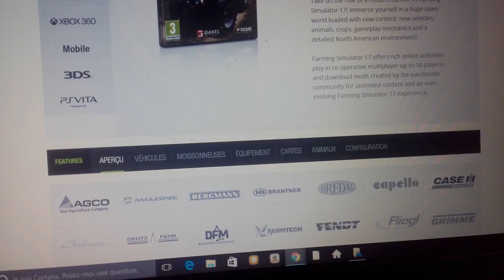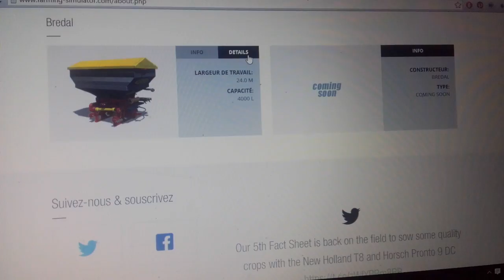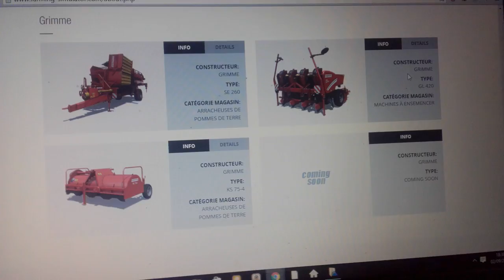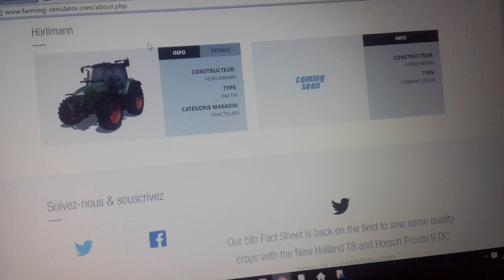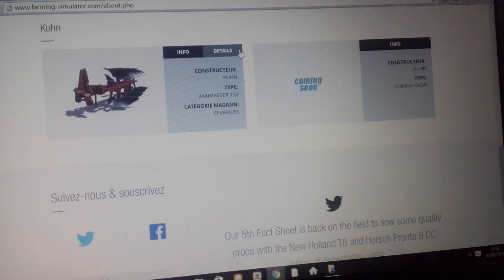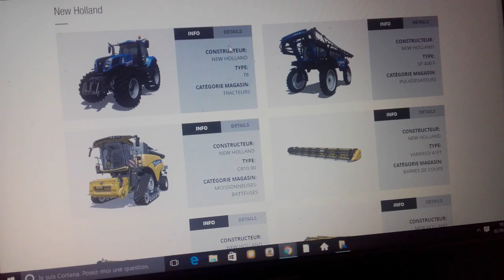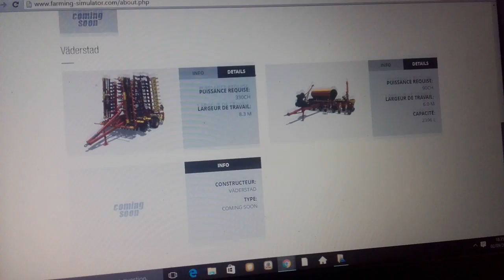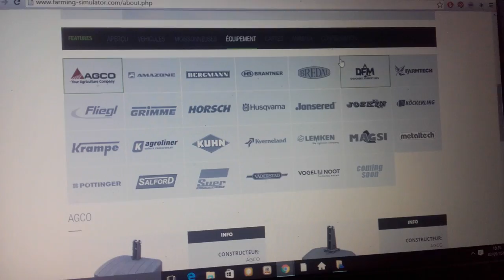Fs17 #5 nouveaux véhicules